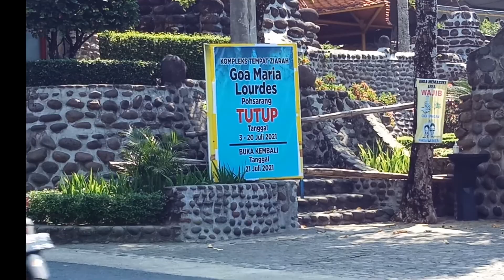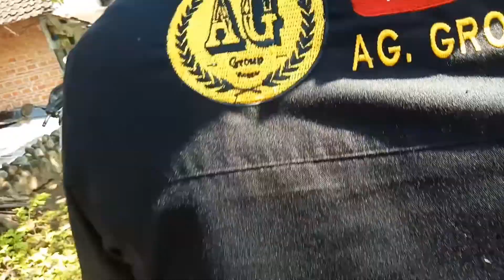Gua Maria Puhsarang Kediri - Jawa timur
Selamat datang bos quu, mbaksis kali ini ag group vlog menyajikan perjalanan ke gua maria puhsarang kediri yang merupakan :

1. Tempat untuk berdoa bagi umat katolik
2. Bisa dikunjungi bagi siapa saja tanpa memandang agama
3. Terdapat beberapa gereja dan tempat doa
4. Tidak ada tarif masuk, hanya bayar parkir
5. Semua pengunjung wajib menjaga ketenangan